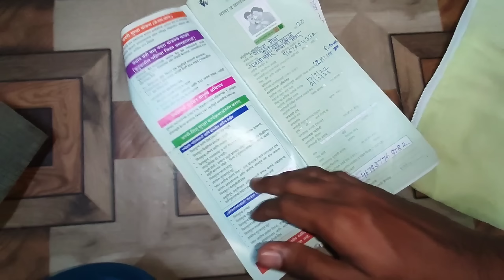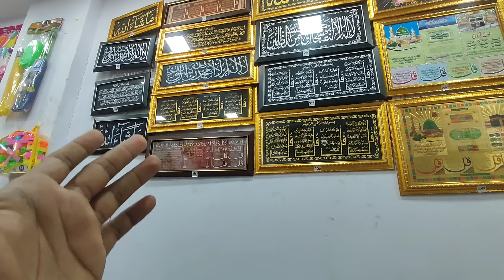Next Time Kuch Nahi Chhoduga 😁 shopping🛍️💸 | City Sale Yeola